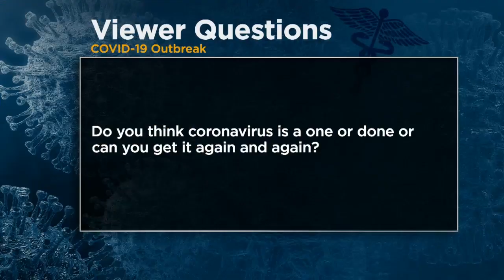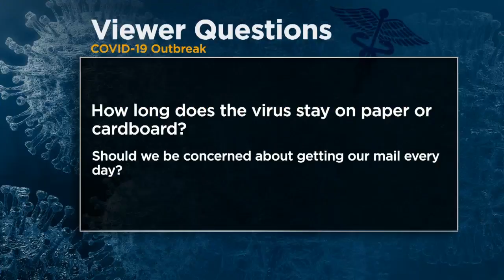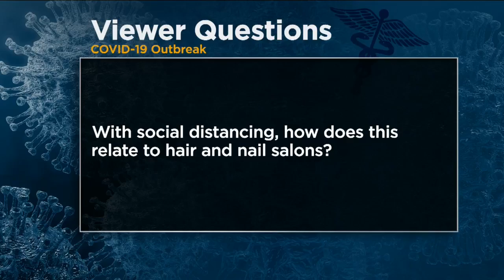Allina Health’s Dr. Sielaff Answers COVID-19 Outbreak Questions (March 17, 2020)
There are countless concerns being raised as we continue to maneuver through the COVID 19 outbreak. We Skyped with Dr. Tim Sielaff to ask some of your most recent questions. (4:42)
WCCO Mid-Morning - March 17, 2020